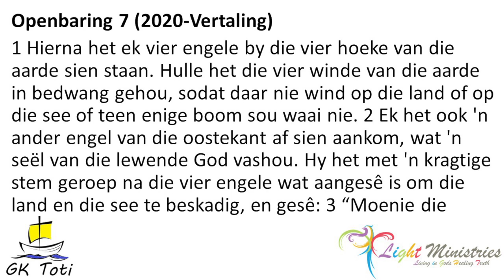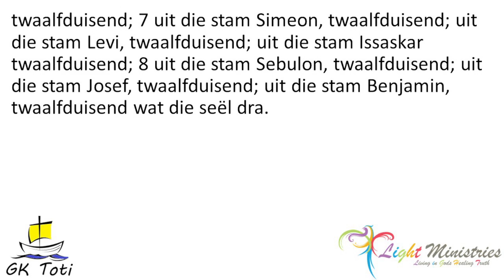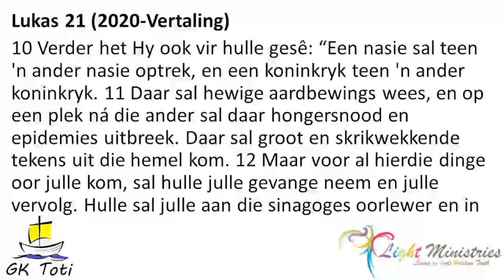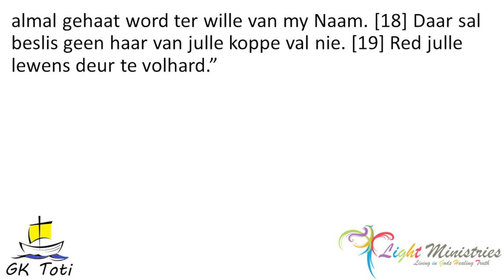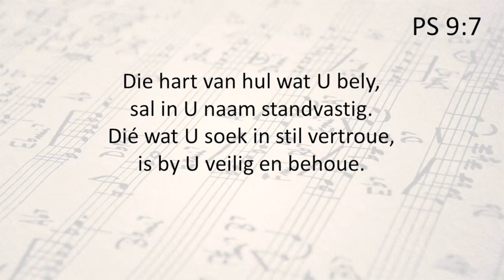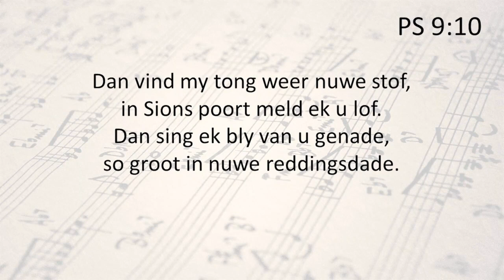Oordenking Die Openbaring 16 20230928